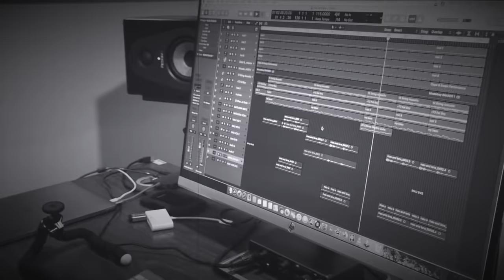Mautoatasi & Matalena Asuao - GOODBYE MY LOVE GOODBYE (Official Music Video)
Official Music Video for GOODBYE MY LOVE GOODBYE (Cover) performed by Mautoatasi & Matalena Asuao

PRODUCED by Pesega Boy & Mr Cowboy